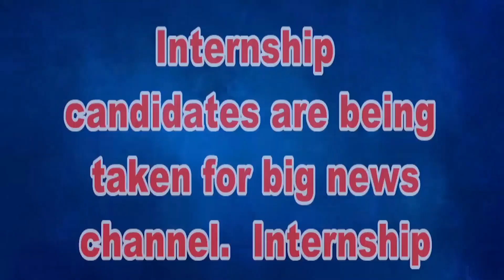আলিপুরদুয়ার চৌপথিতে বনধ সমর্থনকারীদের গ্রেপ্তার করল পুলিশ